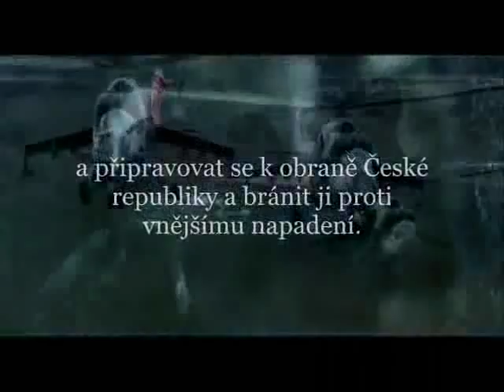Czech republic Army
Czech soldiers and their toys in short clip..